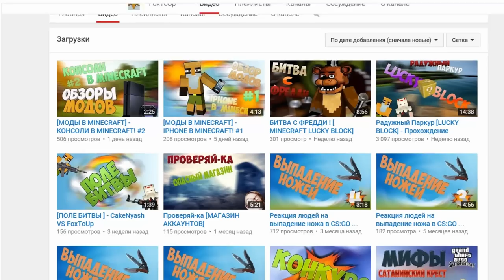ГАРРИ ПОТТЕР ЛОВИТ РЫБУ | Новые моды и постройки, ОБНОВЛЕНИЕ СЕЗОНА - Minecraft: Pixelmon - #21